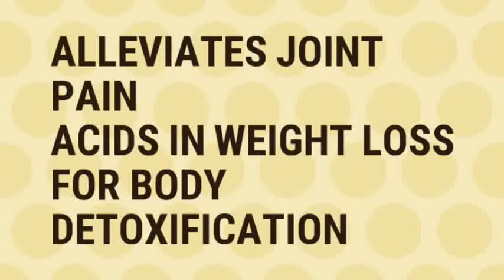cardamom benefits Natural plants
Please tell tommorow which plant benefits  i upload a video tell in comment box